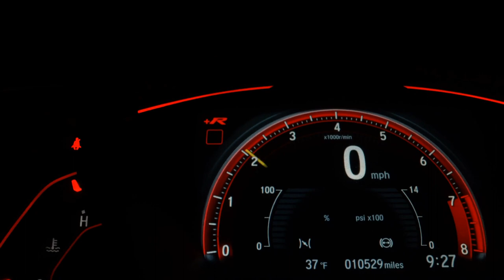FORD ECOSPORT - 2008 - São Paulo/SP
COMPLETÍSSIMA!!! QUEM VER LEVA!! NO PRIMEAUTOSHOPPING. PREÇO E QUALIDADE ACREDITE É AQUI!!! TEMOS AS MELHORES TAXAS ACEITAMOS SEU USADO NA TROCA COM JUSTA AVALIAÇÃO!! VEICULOS COM LAUDO E GARANTIA!! ABERTO DE DOMINGO A DOMINGO. ACREDITE NOS TEUS SONHOS!!

Veículo: FORD / ECOSPORT 1.6 XLT 8V
Ano: 2007/2008
Combustível: FLEX
Portas: 4 PORTAS
Câmbio: Manual
Cor: CINZA
KM: 190.000

✅ Air Bag
✅ Alarme
✅ Ar Condicionado
✅ Ar Quente
✅ CD e MP3 Player
✅ CD Player
✅ Direção Hidráulica
✅ Rádio
✅ Travas Elétricas
✅ Vidros Elétricos